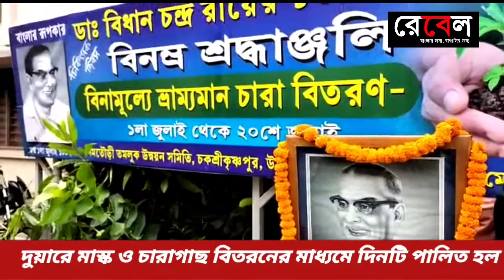Nimtauri Tamluk Development Association celebrates Doctor's Day by distributing masks and saplings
তমলুকঃ বিনামূল্যে দুয়ারে চারাগাছ  ও মাস্ক প্রদানের মাধ্যমে রাজ্যের প্রথম মুখ্যমন্ত্রী বাংলার রূপকার  বিশিষ্ট চিকিৎসক বিধান চন্দ্র রায় এর জন্মদিন পালন করলেন তমলুকের নিমতৌড়ি উন্নয়ন সমিতি। বৃহস্পতিবার তমলুক শহরে ভ্রাম্যমাণ গাড়িতে ডঃ বিধান চন্দ্র রায়ের প্রতিকৃতিতে মাল্যদান এর মাধ্যমে অনুষ্ঠানের সূচনা করেন প্রাক্তন বিধায়ক অধ্যাপক ব্রহ্মময় নন্দ। উপস্থিত ছিলেন তমলুক নিমতৌড়ি উন্নয়ন সমিতির সম্পাদক যোগেশ সামন্ত। এদিন তমলুক শহরের বিভিন্ন এলাকায় ঘুরে মানুষের হাতে চারা গাছ তুলে দেওয়া হয়।১লা জুলাই ডাঃ বিধানচন্দ্র রায়ের জন্মদিন এই দিনটি চিকিৎসক দিবস হিসেবে পালন করা হয়। প্রতিবছরই নিমতৌড়ী তমলুক উন্নয়ন সমিতি স্বেচ্ছায় রক্তদান শিবির, প্রতিবন্ধীদের সহায়ক যন্ত্র বিতরন, স্বাস্থ্য পরীক্ষা শিবিরের মধ্য দিয়ে এই দিনটি পালন করলেন এবছর করোনা স্বাস্থ্য বিধি মেনে হোম আবাসিক ও কর্মীদের বিনামূল্যে রক্তের গ্রুপ পরীক্ষা, ই.সি.জি, হোমিওপ্যাথি চিকিৎসক ডাঃ বিশ্বজিৎ রায়কে সম্বোর্ধনা জ্ঞাপনের সাথে ফুল ও বিভিন্ন প্রজাতির চারাগাছ এলাকায় প্রদান করার মাধ্যমে চিকিৎসক দিবস পালন করা হয়।